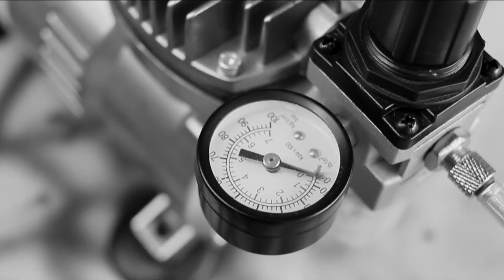Making of the Moon Deck: Cards